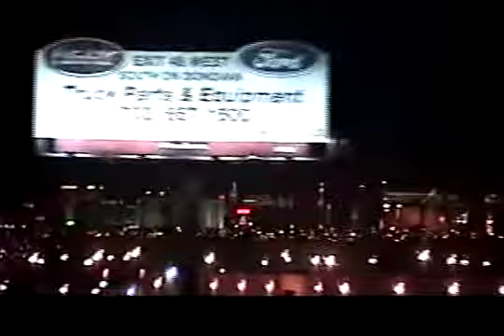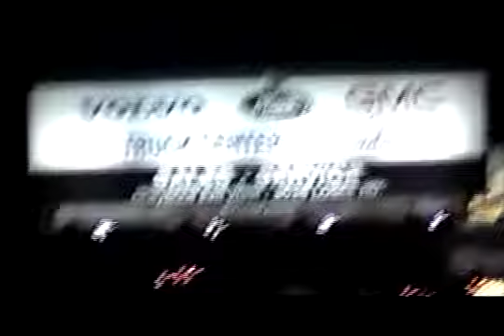EXPLODING TICKET - SOUNDTRACKS 2003 PART THIRTEEN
LONG-FORM MUSIC VIDEO FROM EXPLODING TICKET.